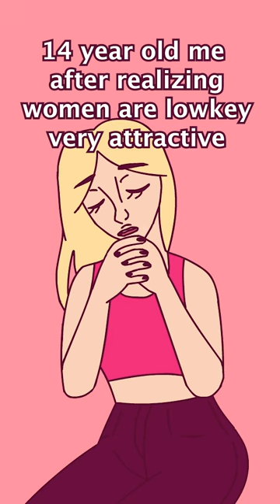Are you there god? It's me Fiona✨🏳️‍🌈